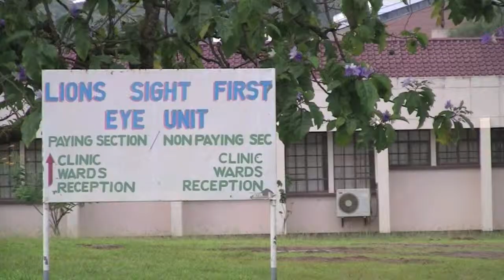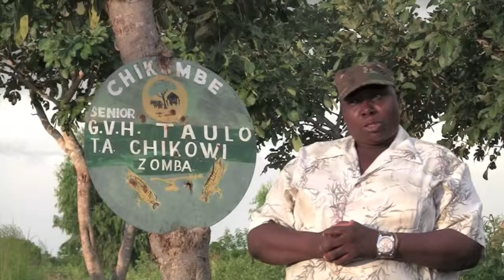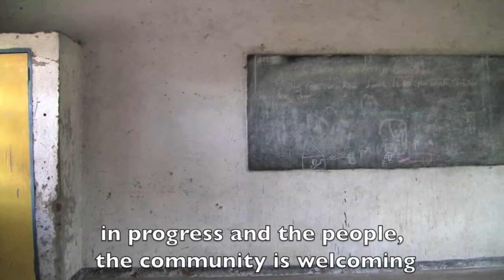Warm Heart of Africa